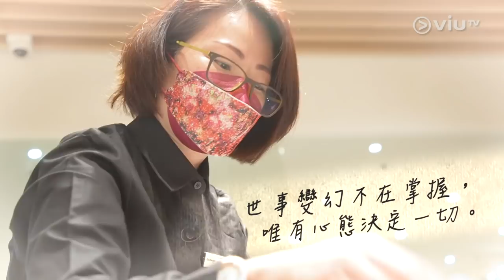《中女唔易做》 EP 14 - 路癡做步兵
朱薰和杜如風展開新一天的工作，兩人各自被委派到新崗位。廚藝近乎災難級的朱薰被分派到家電部進行煮食電器示範，原本信心滿滿的她開始陷入迷惘；連續闖禍的杜如風被店長放逐，成為新手步兵，自稱路癡的她能否順利找到地址並完成工作？